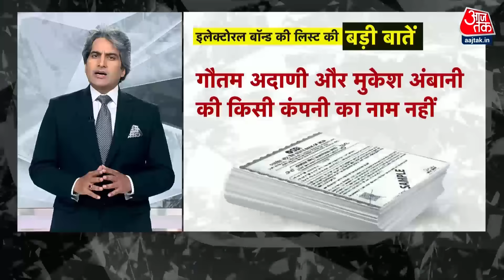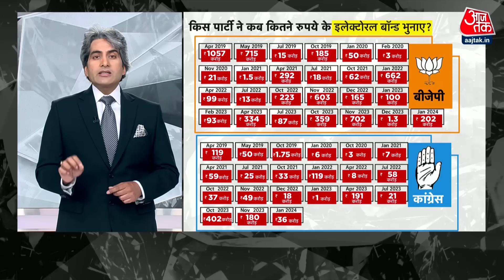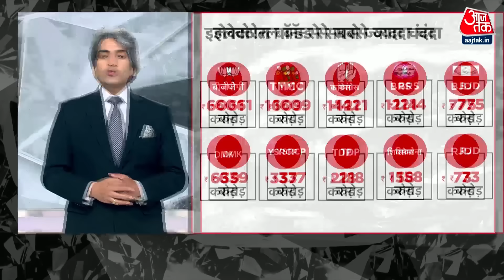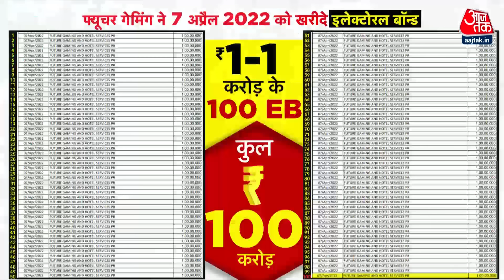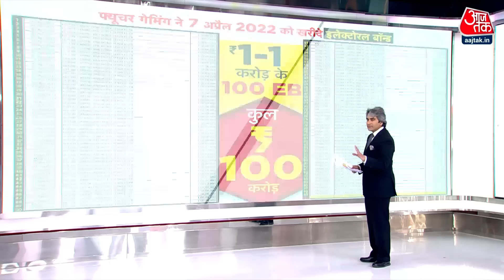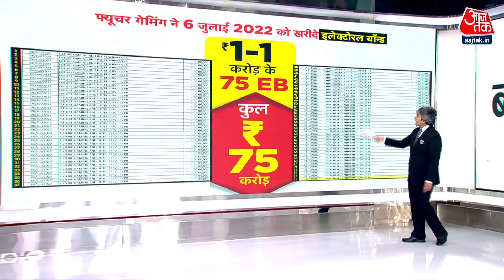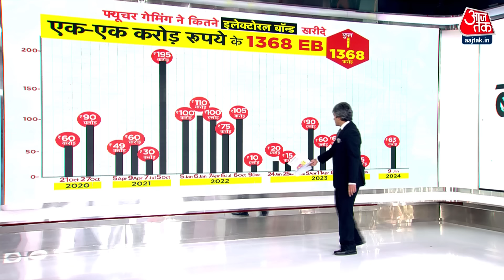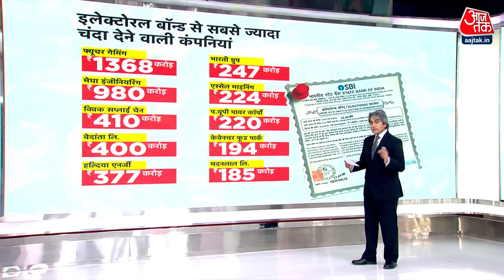Black And White Full Episode: लॉटरी किंग ने सबसे ज्यादा चंदा किस पार्टी को दिया? | Sudhir Chaudhary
चुनाव आयोग ने अपनी वेबसाइट पर एसबीआई के डेटा को अपलोड कर दिया है. 'लॉटरी किंग' सैंटियागो मार्टिन की कंपनी फ्यूचर गेमिंग एंड होटल्स सर्विसेज ने राजनीतिक दलों के लिए सबसे ज्यादा इलेक्टोरल बॉन्ड खरीदे हैं. मार्टिन ने शुरुआत दिनों में म्यांमार में मजदूरी करने परिवार का पालन-पोषण किया. उसके बाद वो भारत आया और लॉटरी व्यवसाय शुरू किया. उसने 1988 में कोयंबटूर में मार्टिन लॉटरी एजेंसीज लिमिटेड की स्थापना की थी.